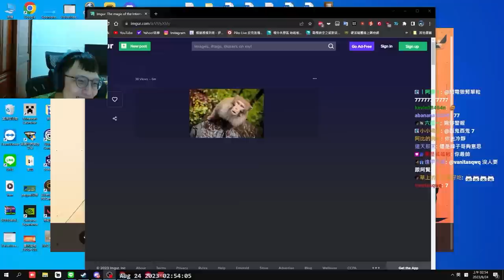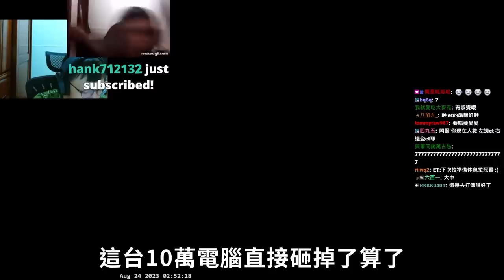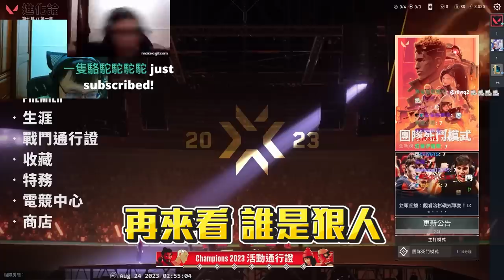阿賢黑化😱 ! 黑化夏油賢... 2019那個火爆阿賢回來了丨日常精華丨【🔫冠賢🔫 】 by winnie Feat. @Rbbbb87 @guanweiboy@et_1231